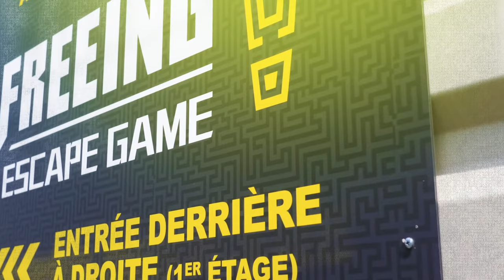Freeing Escape Game - Bande Annonce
Vidéo générale de FREEING Escape Game, le plus grand escape game de France basé à saint maximin 60740, près de Creil et de Chantilly. 15 salles différentes !